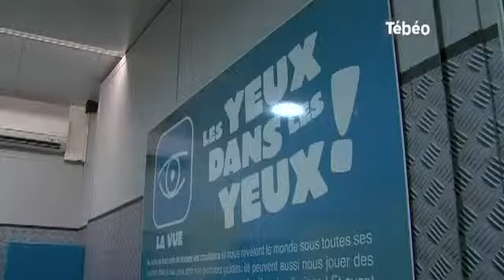"C'est Pas Sorcier" fait escale à Trégunc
Sites webs/blogs, copiez cette vidéo avec le bouton "Intégrer" !
Les enfants de Trégunc étaient invités à découvrir les 5 sens dans le camion "C'est par Sorcier", sans malheureusement la présence de Fred et Jamy. Pour exploitation TV, droits réservés, nous contacter